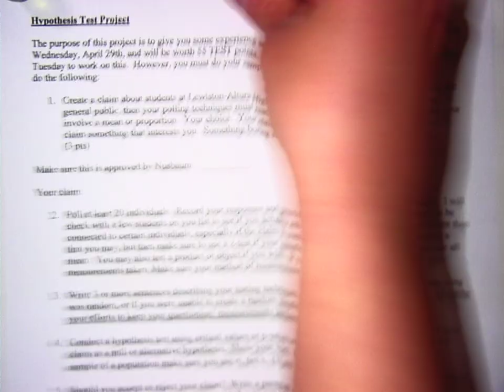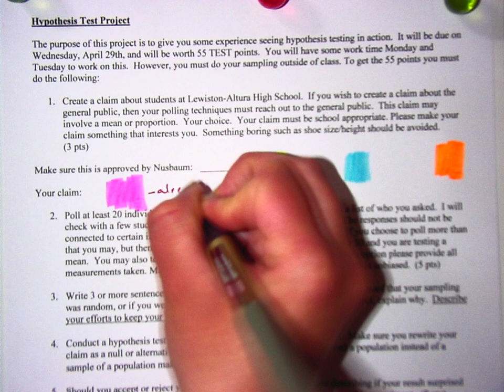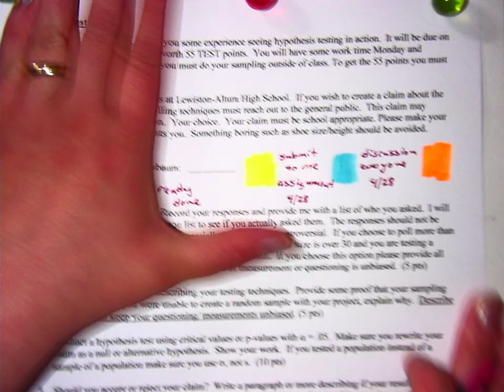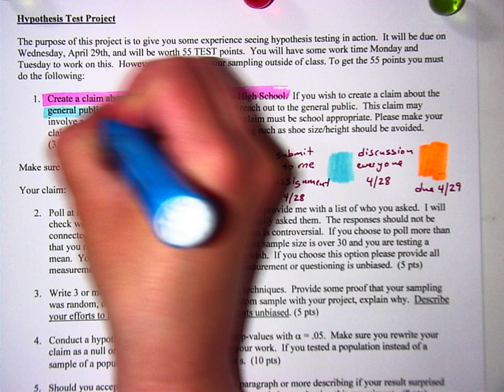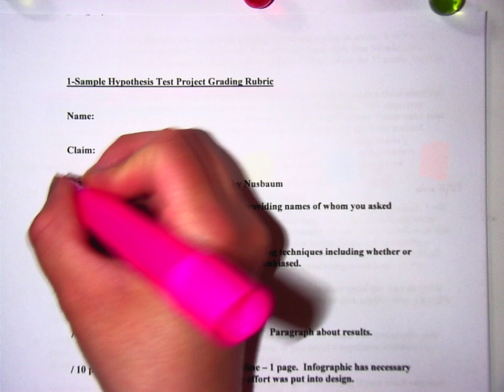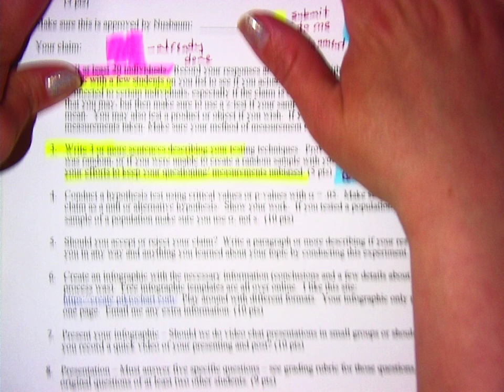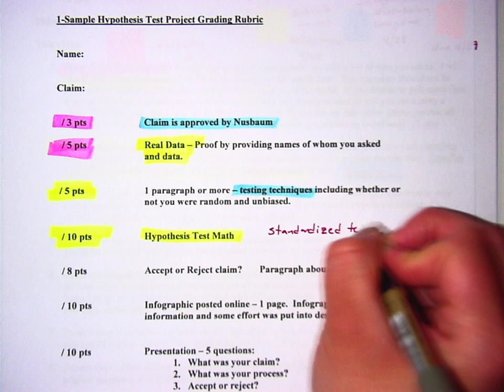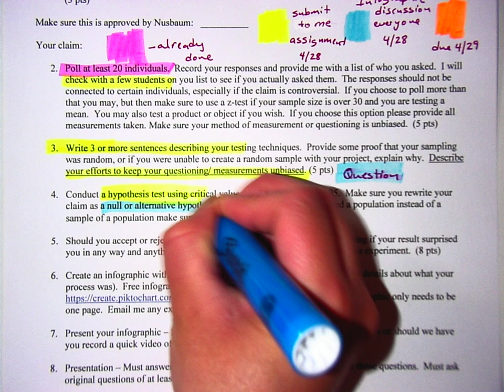4/28 Stats (Part 1)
Hypothesis Test Project (Day 4)